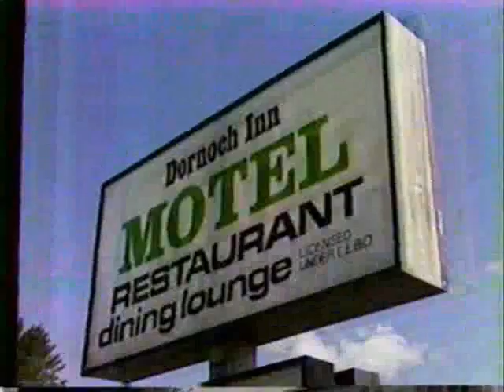CKNX 30th Anniversary Commercials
This clip was aired before "Tommy Hunter" in November of 1985 and features an advertisement from the old "Dornoch Inn," now long gone, although the building remains almost as shown. The voiceover is none other than longtime CKNX announcer, Jim Moore.

Then, a young Don Fraser flogs a dining contest, to celebrate CKNX's thirtieth year in television. Dining establishment ads seemed to dominate in that Saturday evening hour...Robindales, Fables, Benmiller Inn, Sutton Park Inn and Louis' Steak & Seafood House. How many of these eateries still exist?

Speaking of which, CKNX-TV, Wingham, ON. Canada, ceased to exist on August 31, 2009.